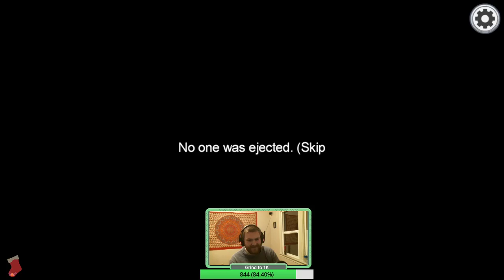1 v 6 Galaxy Brain Impostor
A solo impostor round that I had absolutely no business winning.  Pulled it out when the chips were down.